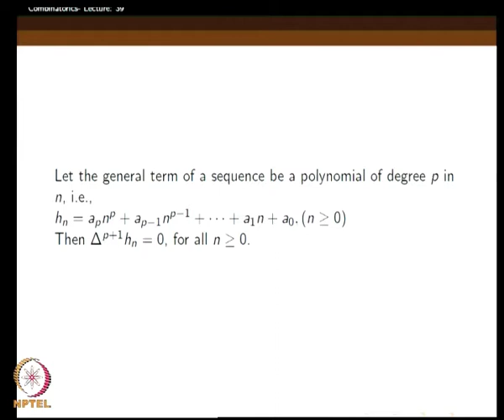Difference Sequences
Courses: Combinatorics